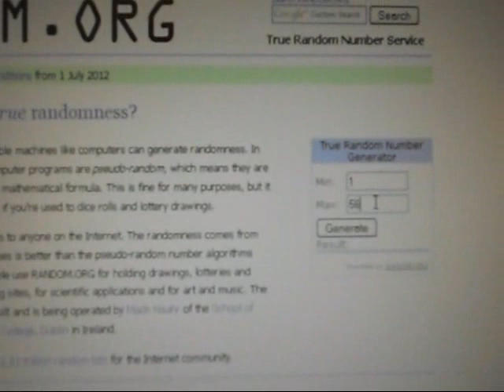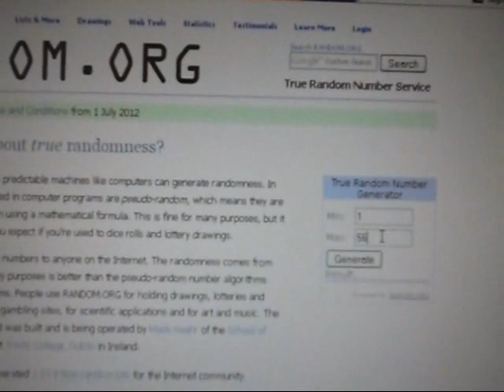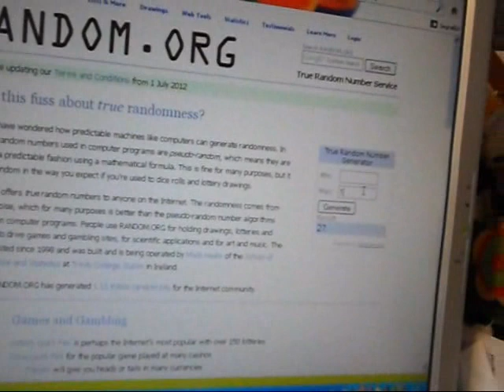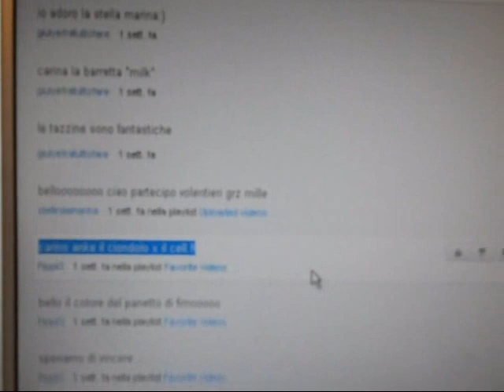estrazione giveaway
ho verificato e puccii3 ha rispettato tutte le regole perciò nn ci sarà una nuova estrazione :)